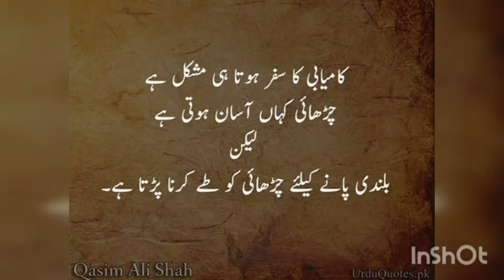Motivational quotes of qasim ali shah |urdu guotes |dua Zahra